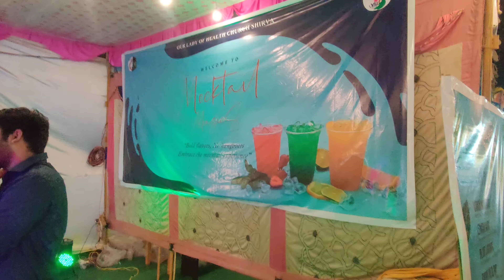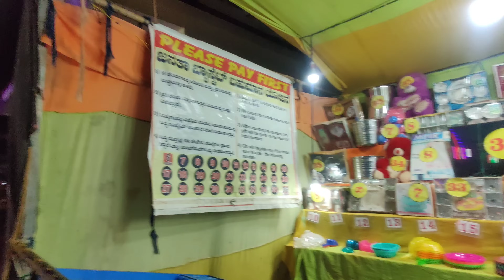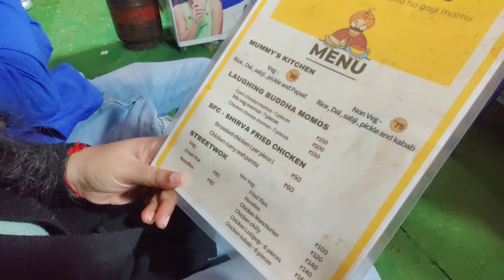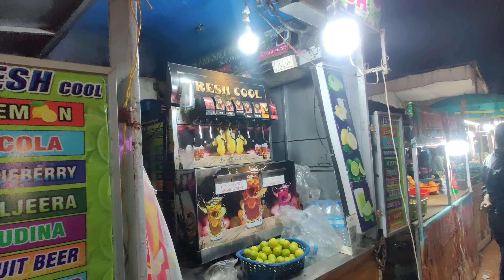Shirva Saanthmaari Da Gammath😂